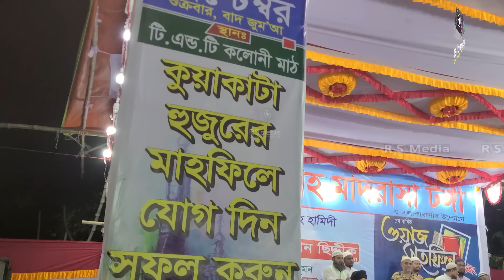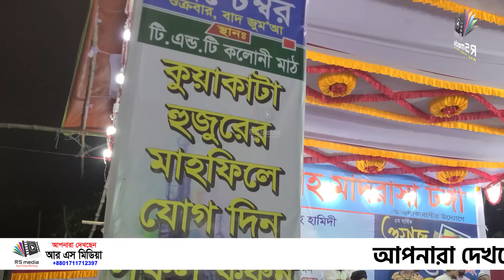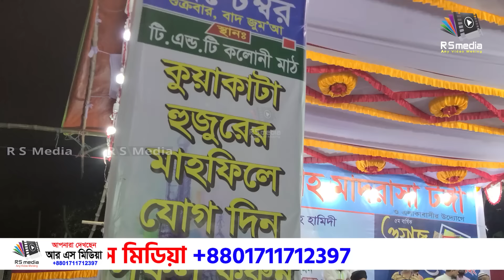টঙ্গী গাজীপুরে নতুন ওয়াজ | ২০/৯/২০২৪ | হাফিজুর রহমান ওয়াজ , Maulana hafizur Rahman siddiki kuakata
টঙ্গী গাজীপুরে নতুন ওয়াজ | ২০/৯/২০২৪ | হাফিজুর রহমান ওয়াজ , Maulana hafizur Rahman siddiki kuakata | R S Media

Call On 24 hours 7 days.

Negotiator: Hafizur Rahman Siddique
Record Level: R S Media
Produce & Management: Rabiul Karim

Islam is a religion of peace.
R S Media follow the islamic rules for islamic content publication.
R S Media presenting here latest most popular islamic videos.

আমাদের সকল ওয়াজ পেতে আমাদের সাথে ইমুতে যুক্ত থাকুন ইমু নম্বরঃ 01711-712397

আলোচক...
খতীবুল উম্মাহ...
মাওলানা হাফীজুর রহমান ছিদ্দীক কুয়াকাটা
Maulana Hafizur Rahman Siddique Kuakata

প্রিন্সিপাল...
জামিয়া তা’লীমিয়া মাদ্রাসা, ঢাকা।

আপনারা সকল ধরনের ওয়াজ, মাহফিলের বা যে কোন অনুষ্ঠানের ভিডিও করতে আমাদের সাথে যোগাযোগ করুন 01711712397 নম্বরে ।

আমাদের এই চ্যানেল এ বাংলাদেশের সব ধরনের ওয়াজ,মাহফিলের অনুষ্ঠান পাবেন । আমাদের ফেইসবুক পেইজ লিংকঃ

...হাসান আল-বাসরি।

. একটি অনুরোধঃ-.

.সতর্ক বানিঃ-.

maulana hafizur rahman siddiki kuakata new waz made a very beautiful statement. I like maulana hafizur rahman waz very much. maulana hafizur rahman siddiki notun waz will get R S Media on our channel. More can be found Hafizur Rahman Siddiqui Habibur Rahman Misbah very good statement.You will get new waz 2024 all Islamic Tips Mizanur Rahman Azhari Allama Mamunul Haque Bayan on our channel. হাফিজুর রহমান সিদ্দিকী নতুন ওয়াজ 2024, bangla waz 2024 hafizur rahman siddiki,new waz 2024 all,হাফিজুর রহমান সিদ্দিকী ওয়াজ 2024 কান্নার ওয়াজ,maulana hafizur rahman waz,maulana hafizur rahman siddiki 2024,maulana hafizur rahman siddiki waz 2024,maulana hafizur rahman siddiki 2024,maulana hafizur rahman siddiki kuakata 2024,maulana hafizur rahman siddiki kuakata